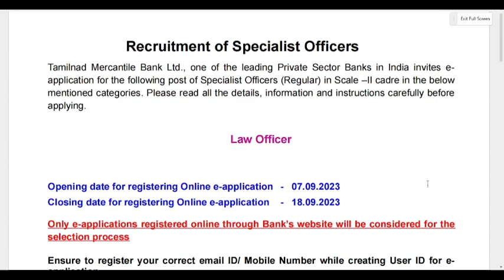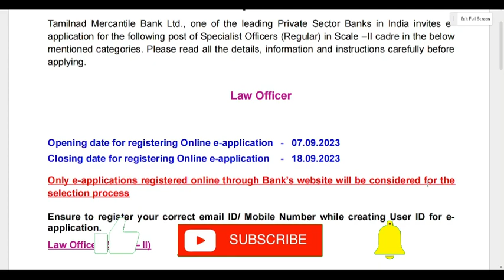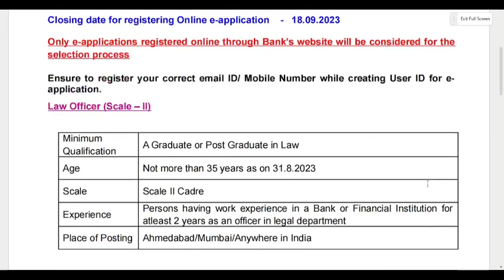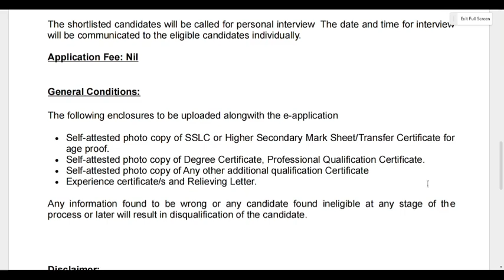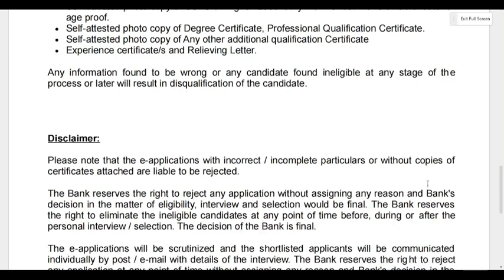SPECIALIST OFFICER VACANCY IN BANK | BANK VACANCY 2023| LAW OFFICER VACANCY | LEGAL JOB VACANCY 2023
Hey
Today I am going to update you on a New Legal Opportunities as a LAW OFFICER at Tamilnad Mercantile Bank Ltd

Related Links : legalcareers govtjobs govtjob governmentjobs government legaljobs legaljobs2023 job jobvacancy lawjobs lawgraduate lawstudent lawyer lawyers advocate advocacy advocates sarkarinaukarigk sarkarinaukri rbi rbijobs legalofficer rabirecruitment highcourt judiciary judiciaryinterview judicial civilcourt civiljudge upjudiciary biharjudicial mpjudiciary2023 delhijudiciary haryanajudiciary punjabjobs assam upciviljudge upcoming vacancy highcourt supremecourt supremecourtofindia advocate advocatelife lawyer law lawyer legalservices legaladvice clat clat2022 govtjobs judiciarymotivation judiciaryexams civiljudgeexam civiljudge judgement judges legaljobs lawjobs hjs djs mpsc bpsc uppsc jm jmm vlogs bpsc biharjudicial biharcivilservices biharciviljudge biharexams bihar biharexposenews rajasthanjudiciary rjs rajasthanjudiciary rajasthanjudiciary civiljudge civilcourt court courtproceedings apo adp advocate advocatelife lawyer law app govtjobs legalservices legaladvice legaljobs jlo juniorlegalofficer lawofficer legalofficer law lawyer advocatelife aibeexam aibexvexam aibe17 allindiabarexamination barexam barexamprep hpjudicary hpjobs hpjobs2023 himachalpradesh himachalcivilservice himachalcivijudge himachalpradesh facilities salary legalservices upjudiciary biharjudicial delhijudiciary haryanajudiciary punjabjobs hjs djs lawyer civiljudge civilcourt lawjobs legaladvice judiciaryexams job upjudiciary upciviljudge biharjudicial mpjudiciary2023 lawvacancy legalvacancy lawjobs legaljobs judiciaryexams judiciary civiljudge civiljudgeexam legaljobs legalcareers delhijobs delhincrjob psujobs psu psujob powergrid POWERGRIDVACANCY POWERGRIDRECRUITMENT psujobs psu legaljobs DVC DAMODARVALLEYCORPORATION lawjobs TCIL psu mha ministryofhomeaffairs ministryjobs jnpadma legaladviser legalservices disney disneyhotstar disneyplus disneyhotstar DISNEY+